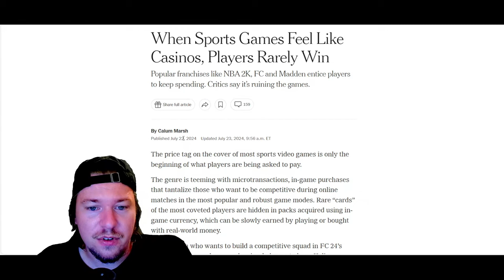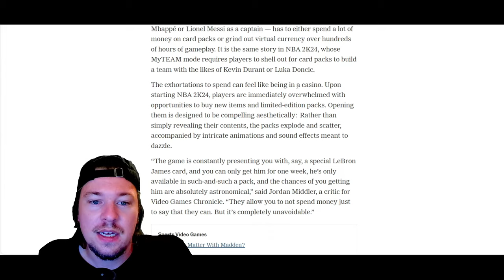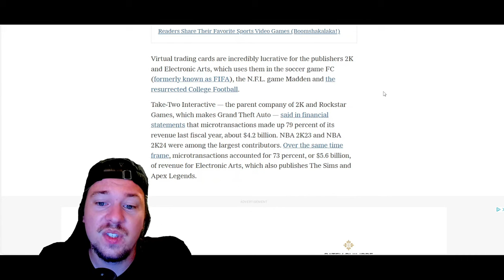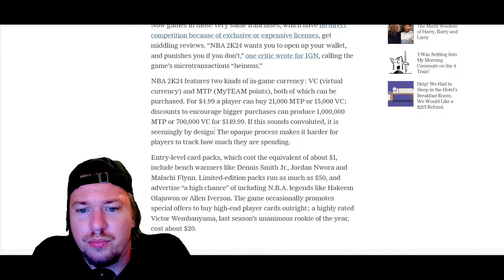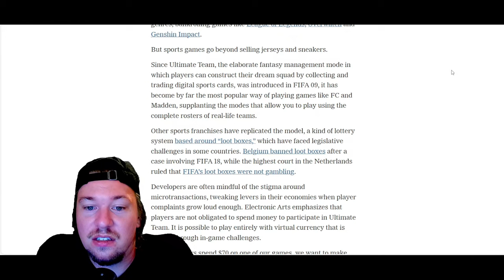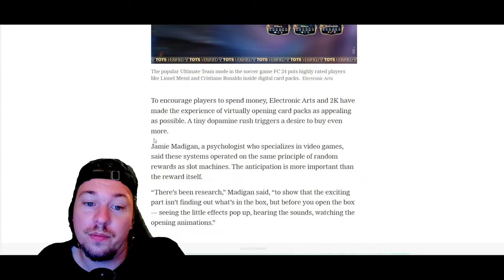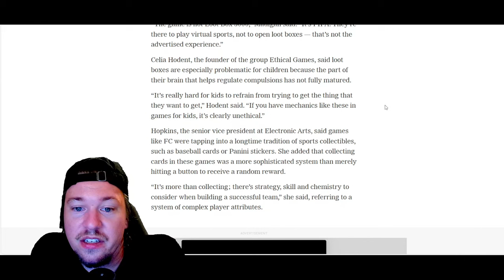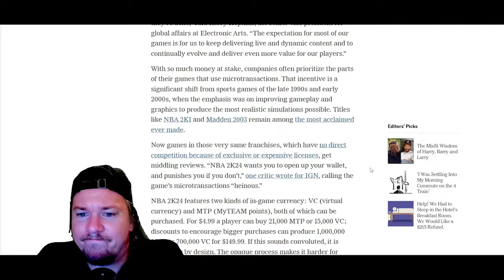New York Times ZERSTÖRT NBA 2K MyTeam!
Die New York Times schreibt über das vorgehen von NBA 2K MyTeam und EA Sports Ultimate Team und verteilt dabei kräftige Kritik an die Publisher. Vor allem in Gwfahr: Kinder, die von den casinoähnlichen Mechaniken und dem Druck, immer die besten Karten zu brauchen, nicht widerstehen können.

PSN 50€ = 41,79€
20€ = 17,09€